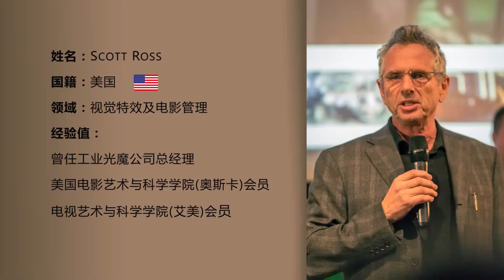【ACG.Touch Interview】Scott Ross- Chinese Culture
Scott Ross is an American digital media executive with a career spanning three decades. In the 1980s he led George Lucas' companies and in 1993 he founded, along with James Cameron and Stan Winston, Digital Domain, Inc., one of the largest digital production studios in the motion picture and advertising industries.In the 1980s Ross was General Manager of Lucasfilm's Industrial Light and Magic (ILM) and under his leadership, ILM won five Academy Awards for Best Visual Effects (Who Framed Roger Rabbit, Innerspace, Terminator 2: Judgment Day, The Abyss, Death Becomes Her). The company re-organized in 1991 and Mr. Ross was named Senior Vice President of the LucasArts Entertainment Company, which comprised Skywalker Sound, LucasArts Commercial Productions, LucasArts Attractions, EditDroid/SoundDroid and ILM.